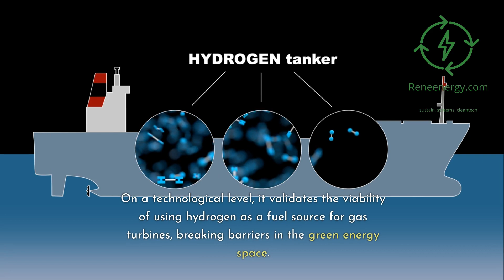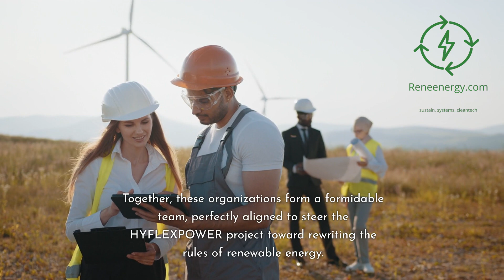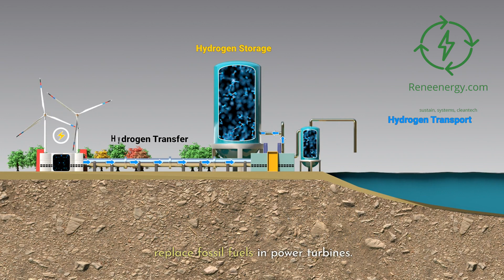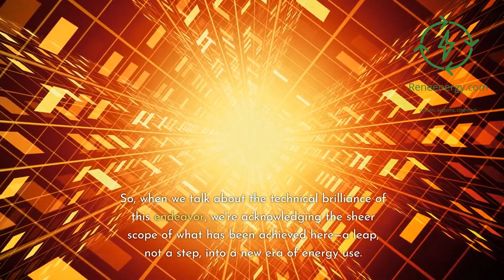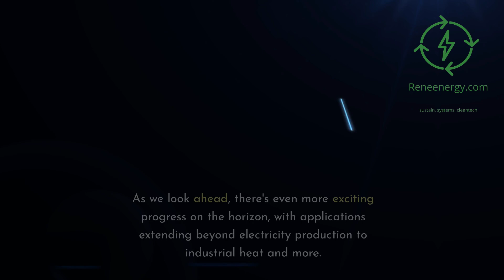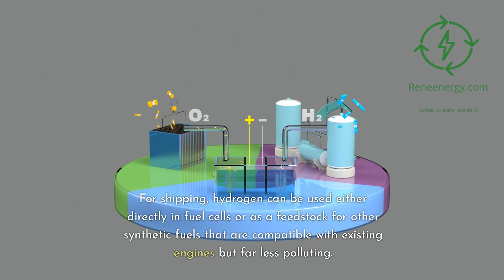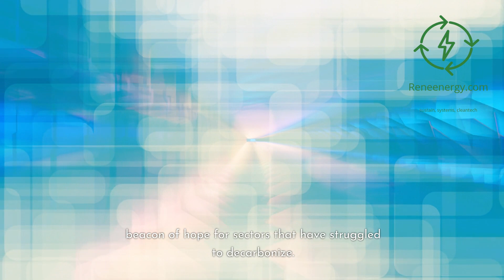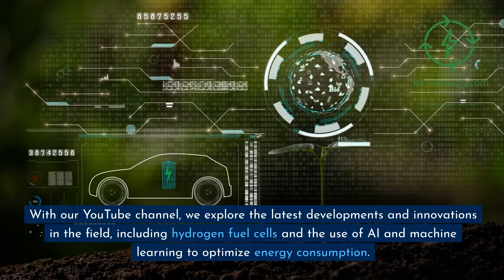A world first 100% Hydrogen Powered Gas Turbine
🌍 Explore a Historic Milestone: Siemens & ENGIE Triumph with a Gas Turbine Powered by 100% Hydrogen! Journey with us on reneenergy.com as we embark on a comprehensive exploration of this groundbreaking achievement, dissecting the intricate technology that made it possible. Delve into the profound impact this milestone has on industries historically challenging to decarbonize. Join us in uncovering how this innovation is fundamentally reshaping the renewable energy landscape, promising a greener and more sustainable future for all. For an in-depth look and additional details, we invite you to visit the official announcement provided below: